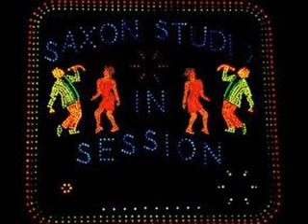King Saxon Sound VS Radics November 1983 Birmingham UK Part 1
THE WAR IS ON THE SOUNDCLASH IS HERE WITH BIG DUBZ WHICH IS YOUR KILLING SOUND? JUST TRYING TO KEEP THE SOUNDCLASH ALIVE BLESS.